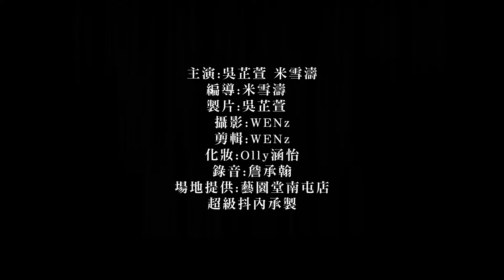碧蓮Vanish - 32 高級布料不小心沾上污漬超心痛，快用「碧蓮洗衣去漬液」拯救你的高級衣物吧